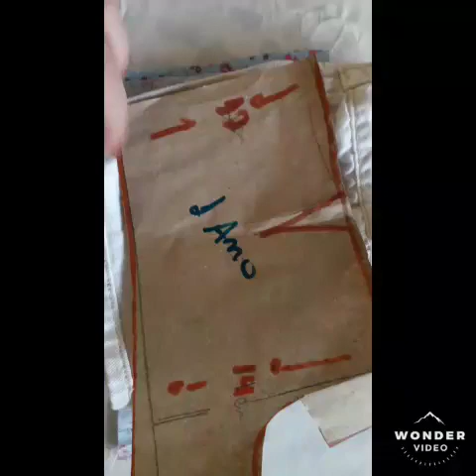Kit conjuntinho Shortinho com babadinho +blusinha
Bom dia pessoal!!Nesse lindo conjuntinho tamanho de 1a2 aninhos.gastei 0.70 cm de tricoline.muito Obrigada a todos vcs